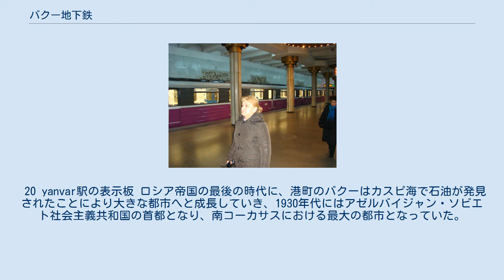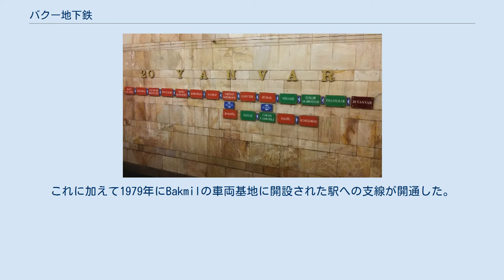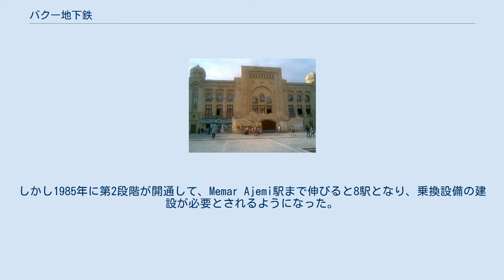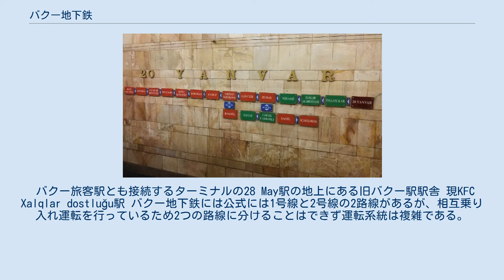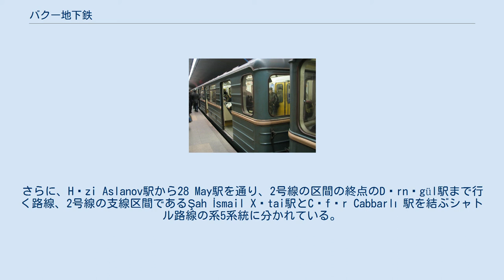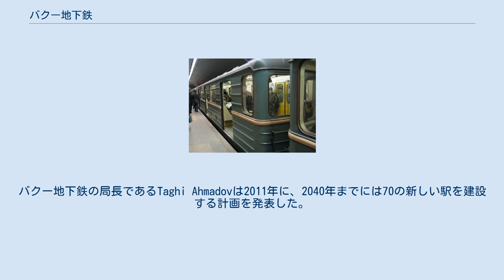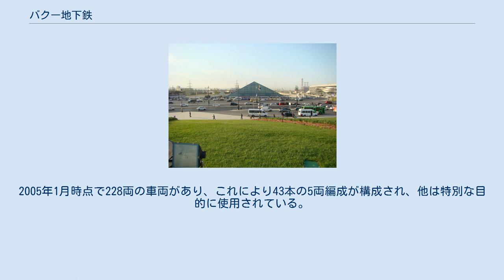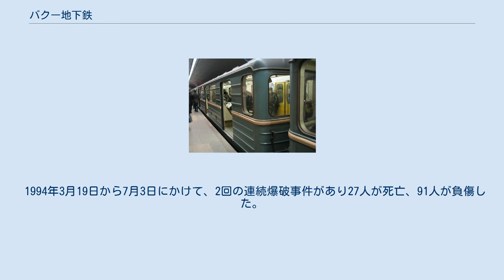バクー地下鉄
バクー地下鉄（バクーちかてつ、アゼルバイジャン語: Bakı Metropoliteni）は、アゼルバイジャンの首都バクーで運行されている地下鉄である。
ソビエト連邦時代の1967年に開業し、中心部で非常に深い位置に駅が設置されていることや、アゼルバイジャンの国民的モチーフとソ連のイデオロギーの混ざった宮殿のように豪華な装飾がされていることなど、旧ソ連圏の地下鉄の多くに共通する特徴を持っている。
2014年現在36.7 kmの複線の路線網を持ち、全部で25駅ある。
 20 yanvar駅の表示板 ロシア帝国の最後の時代に、港町のバクーはカスピ海で石油が発見されたことにより大きな都市へと成長していき、1930年代にはアゼルバイジャン・ソビエト社会主義共和国の首都となり、南コーカサスにおける最大の都市となっていた。
都市開発の新しい総合計画の採用に伴い、地下鉄に関する最初の計画が1930年代に打ち出された。
 第二次世界大戦ではバクーはドイツに陥落することなく、コーカサスの戦略的な中心としてさらに発展して、ソ連において地下鉄建設の基準となる人口100万人をかなり超過した。
1947年にソビエト閣僚会議は建設を認める布告を出し、1951年に建設が開始された。
1967年11月6日に、十月革命50周年を記念してバクー地下鉄がソ連で5番目の地下鉄として開通した。
当初は6.5 kmの区間で、1つの車両基地を備えていた。
 バクーの独特の地形のため、バクー地下鉄はソ連において典型的な3本の路線が三角形を構成するような路線網とはならず、2本の楕円状の路線が市の中心部にあるバクー駅で交差する構造となった。
このため路線は市の南西の端に始まり、北東へ進んで北部の住宅地区を経由して、曲がって南東部へ戻っていくような構造となった。
路線は段階的に開通し、1970年にウルドゥズ駅、1972年にNeftçilər駅、1989年にAhmedli駅まで開通し、2002年にHazi Aslanov駅まで開通したことで最初の路線が完成した。
これに加えて1979年にBakmilの車両基地に開設された駅への支線が開通した。
 2番目の路線はHazi Aslanov駅からカスピ海に沿って進み、バクーの工業地帯を通過して1号線とバクー駅で再び交差する。
そこからさらに西へ向かって、北へ向きを変えて北西地区と結ぶ。
建設を促進するために、28 May駅からKhatai駅までの支線が1968年に開通した。
そして1976年には反対側にNizami駅まで開通した。
この時点で1号線と2号線は28 May駅で同じ駅設備を使用していた。
当初は、2号線はこの駅を含めて3駅しかなかったので、1号線との駅の共用は大きな問題ではなかった。
しかし1985年に第2段階が開通して、Memar Ajemi駅まで伸びると8駅となり、乗換設備の建設が必要とされるようになった。
 1993年に乗換駅のJafar Jabbarli駅の第1段階が開通した。
しかしソビエト連邦の崩壊と政治の混乱、ナゴルノ・カラバフ戦争や経済的な破綻などもあり、バクーにおける建設はほとんど停止してしまった。
さらに1990年代には2回の破滅的な事件が起きた。
1994年7月にはテロリストの攻撃があり13人が死亡、42人が負傷した。
さらに1995年10月には混雑した列車で火災が発生し、289人が死亡、300人以上が負傷した。
 1990年代末になりようやく建設工事を再開することができ、一部欧州連合からの資金により、一部だけ建設された状態になっていたHazi Aslanov駅が完成した。
2000年代半ばには1994年から中断されてきた2号線の北端への区間の建設が始まり、2008年10月9日にNasimi、2009年12月30日にAzadlıq prospektiまで、さらに、2011年6月29日にはDərnəgülまで開通した。
 バクー旅客駅とも接続するターミナルの28 May駅の地上にある旧バクー駅駅舎 現KFC Xalqlar dostluğu駅 バクー地下鉄には公式には1号線と2号線の2路線があるが、相互乗り入れ運転を行っているため2つの路線に分けることはできず運転系統は複雑である。
そのため、1号線と2号線の区分けはほぼ無意味であり、同じ緑色の2号線同士であっても直通運転を行っていない。
 1号線はHəzi Aslanov駅からİçərişəhər駅までの区間に加え、支線...